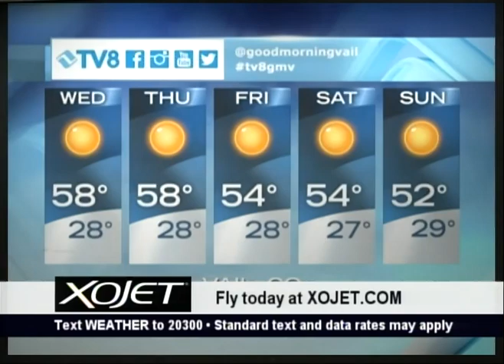Quick Look Forecast 11 08 16